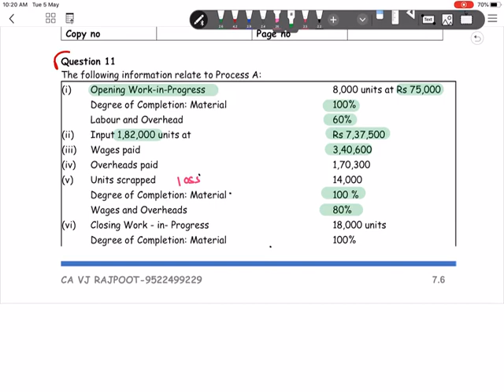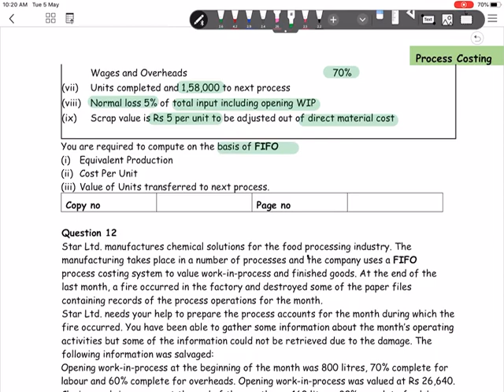Process COSTING-12-FIFO method practice question